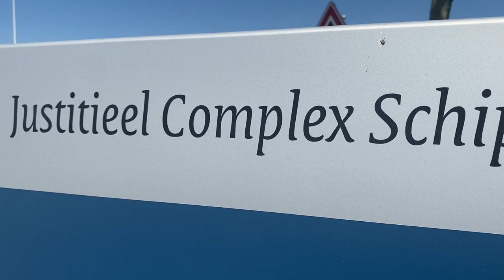Суд у справі МН17 проводить дев’яте засідання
У Нідерландах у судовому комплексі “Схіпхол” проходить дев’яте судове засідання у справі МН17. Нідерландські прокурори відкидають закиди адвокатів одного з чотирьох підозрюваних у справі МН17 – підполковника ГРУ Росії Олега Пулатова, у недостатності доказів. Зокрема, вони вважають безпідставними закиди захисту Пулатова, який наполягає, що розслідування незавершене, зокрема, щодо "сценарію військового літака”, який начебто міг збити МН17.
Інтереси Пулатова представляють адвокати Сабіна тен Дуссхате та Баудевейн ван Ейк з нідерландської юридичної фірми Sjöcrona Van Stigt.
8 червня почався другий блок судових слухань у справі МН17. У суді прокурори оприлюднювали деталі розслідування. Потім захист мав змогу відреагувати на все, що було представлено прокурорами у суді.
У зв’язку з поширенням коронавірусу кількість людей, які можуть перебувати у суді обмежена. Усі охочі можуть стежити за процесом за допомогою прямої трансляції. Вона відбувається двома мовами: нідерландською та англійською.
У березні цього року Окружний суд Гааги розпочав розгляд справи про катастрофу літака рейсу МН17 у небі над Донбасом.
Для розгляду справи MH17 судовий комплекс "Схіпхол", що розташований за 50 км від Гааги, зарезервовано на рік.
Пасажирський Boeing-777 "Малайзійських авіаліній", що виконував рейс МН17 із Амстердама в Куала-Лумпур, був збитий над окупованою частиною Донбасу 17 липня 2014 року. На борту лайнера перебували 283 пасажири та 15 членів екіпажу, всі вони загинули.
Міжнародна слідча група дійшла висновку, що літак рейсу MH17 був збитий зенітно-ракетним комплексом "Бук", який належить 53-ій зенітно-ракетній бригаді протиповітряної оборони російських збройних сил, дислокованій у Курську.
19 червня 2019 року Міжнародна спільна слідча група назвала імена чотирьох підозрюваних, яких вважають причетними до транспортування та бойового застосування "Бука". Це колишній офіцер ФСБ, так званий колишній міністр оборони "ДНР" Ігор Гіркін (Стрєлков), генерал, а на час збиття літака полковник ГРУ генштабу збройних сил РФ, глава "ГРУ ДНР" Сергій Дубинський, підполковник-спецпризначенець ГРУ Олег Пулатов (усі — громадяни РФ), громадянин України Леонід Харченко, який воював на боці "ДНР".